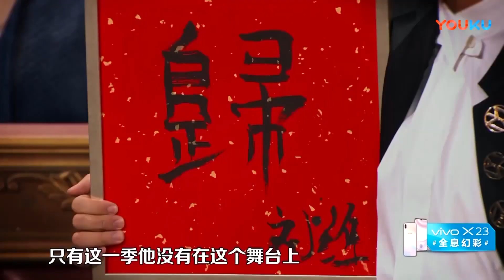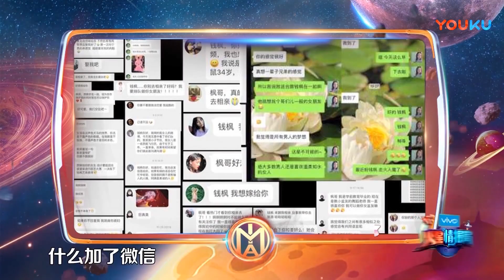郭雪芙想脫單，錢楓求愛被無情拒絕 《火星情報局4》